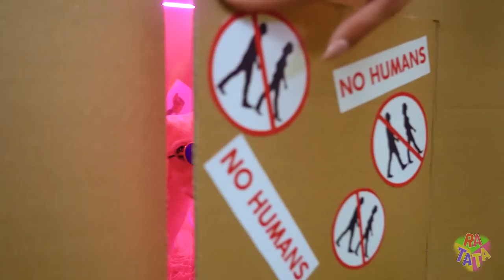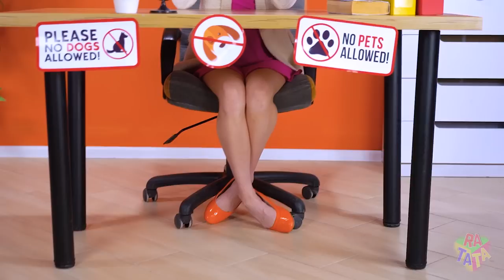We Build Secret Room for Pets! Poor Dog Was Adopted by Billionaire Girl by RATATA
A dog's life has never been easy, and even more so if it's the life of a poor dog who lives in a secret room in the trash! But things will become much easier when the broke pet is adopted by a billionaire girl. Will this union become successful, or will the rich girl regret about her decision?